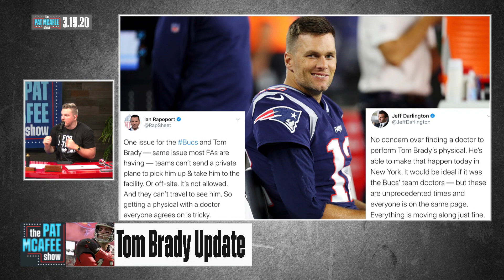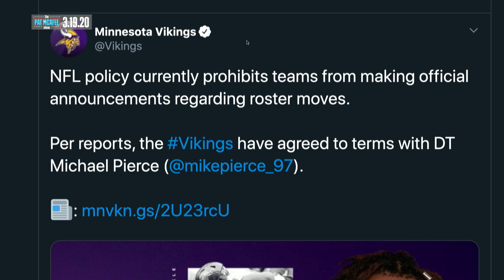Why Hasn't Tom Brady Signed With The Buccaneers Yet?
What's the hold up on Tom signing with Tampa Bay?

This is a clip from The Pat McAfee Show live from 10am-Noon EST Mon-Fri.